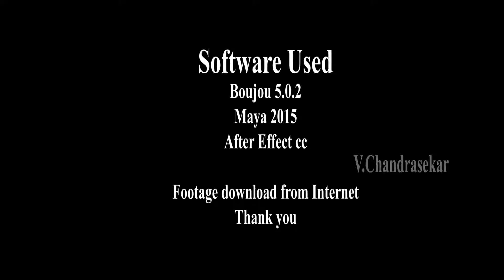shoping mall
this footage is demo for tracking, matchmove, and matchmation